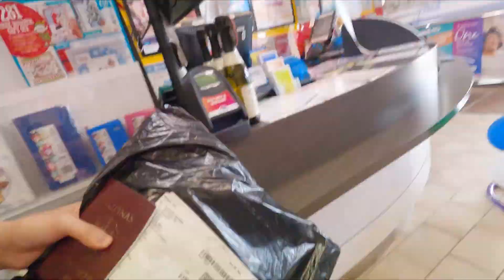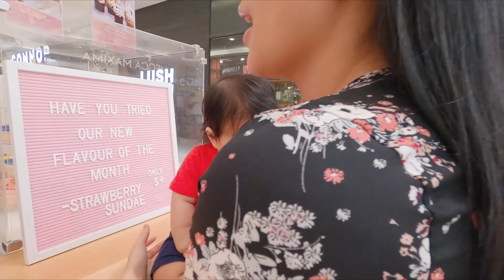May kinilig! First Valentine's day as family | TheGermanStory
Valentine's day in Australia with TheGerman.
Thanks Northland Shopping Centre and The Cupcake Queens for our Valentine's treat!